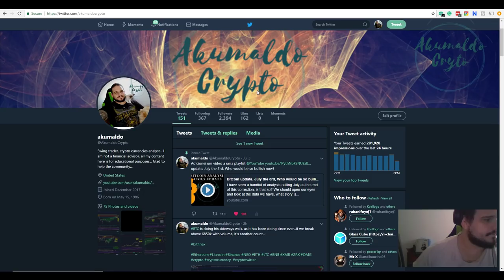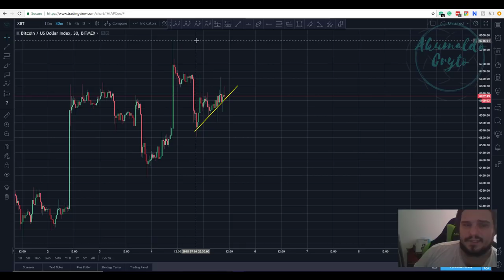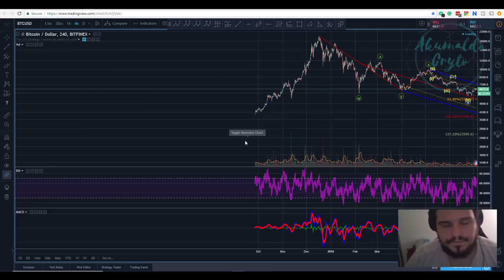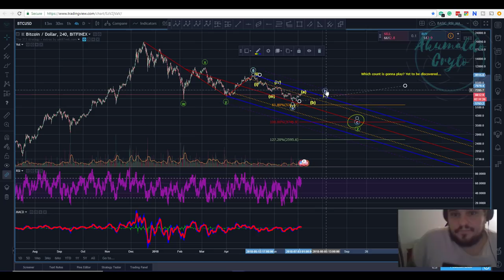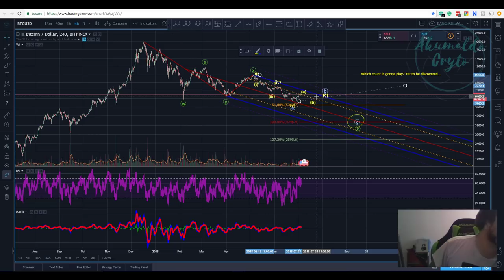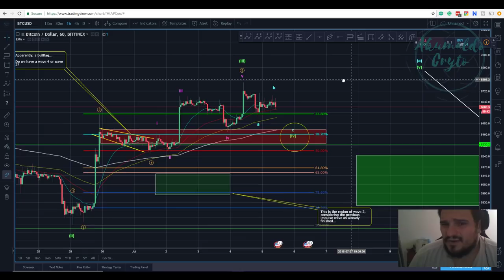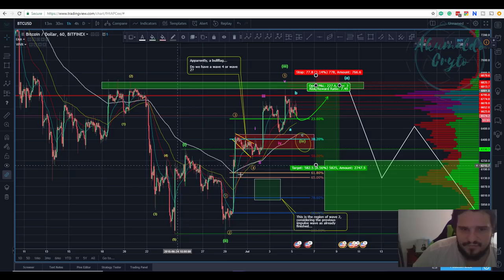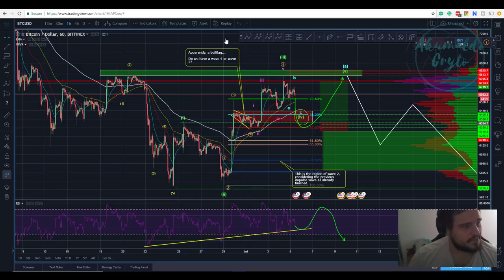BTC July 5th update, LIVE STREAM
What's gonna happen? Are we gonna see one more push up before going down? Here in this long video, I present how to play the two scenarios, calculating risk and reward.